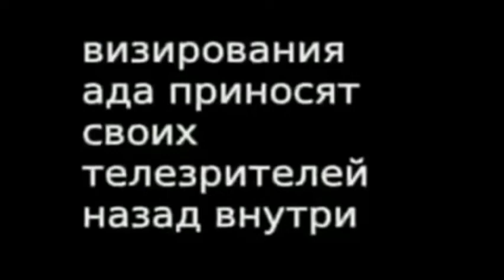Suicidemouse.avi [Among Us Edition]